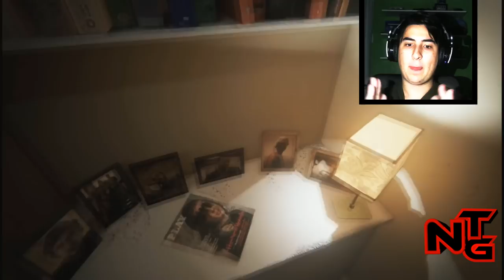ALLISON ROAD - SUCESSOR DE P.T. SILENT HILLS / O TERROR VOLTOU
AEEEEEEEE TERROR PORRA!
Pra quem tava pedindo, e já me desculpo aos fãs das antigas, finalmente voltei depois de muito tempo sem terror no canal!
Então galera assistam o vídeo e deem uma passada no link do jogo na Steam:

(CUPOM de 5%: notaggames)  Jogos em mídia digital!

TAGS: NoTag Games +  + Survival Horror + Márlon Teixeira Ferreira + TERROR + Gameplay + P.T. + SILENT HILLS + JUMPSCARE + ALLISON ROAD